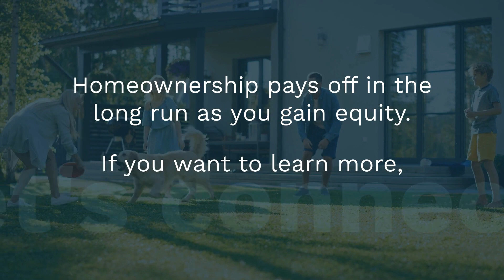How Owning a Home Builds Your Wealth Over Time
If you’re trying to decide if buying a home is worth it, consider the long-term benefits. Homeownership pays off in the long run as you gain equity. If you want to learn more, let’s connect.

Kelly Chavers
Founder | Realtor®
Hum Real Estate